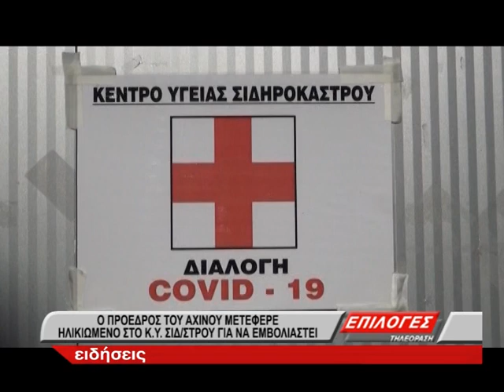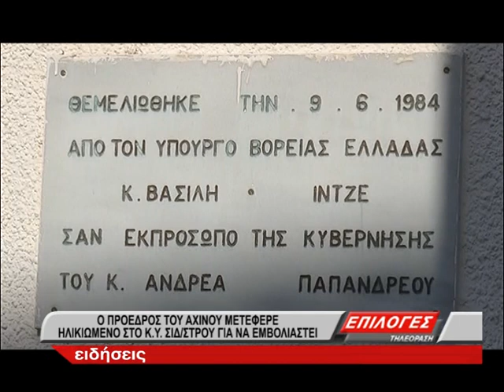Μεταφορά 90χρονου για εμβολιασμό από τον πρόεδρο του Αχινού στο Σιδηρόκαστρο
Τη μεταφορά 90χρονου στο εμβολιαστικό κέντρο Σιδηροκάστρου, πραγματοποίησε σήμερα ο πρόεδρος του Αχινού, Ανέστης Κεμανιτζόγλου, προκειμένου ο άνδρας να λάβει την πρώτη δόση του εμβολίου κατά του κορωνοϊού. Ο κύριος Κεμανιτζόγλου ανέλαβε την πρωτοβουλία να συμβάλλει στη μεταφορά των ηλικιωμένων προς τα εμβολιαστικά κέντρα.